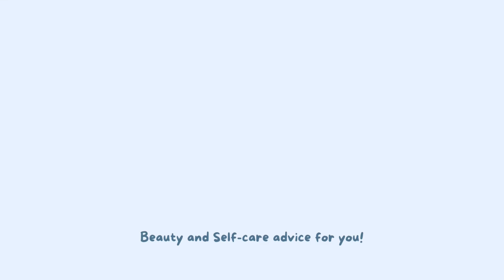Acupuncture Treatment And Healthy Food for Low Blood Pressure...!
Beauty and Self-care advice for you!